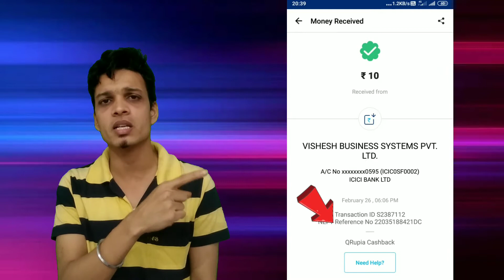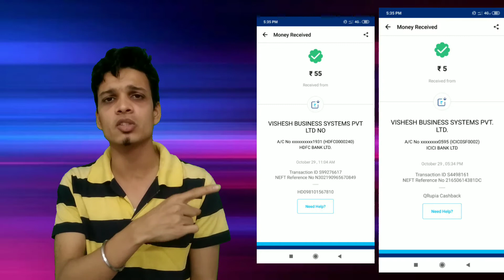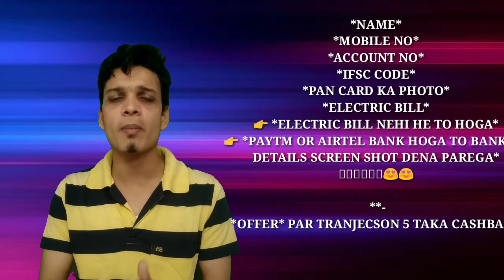QRUPIA MERCHNT KAISE BANYE |DALIY 50 CASHBACK loot | new merchant loot offer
‌CKTECHNICAL QRUPIA MERCHANT
WELCOME TO CK TECHNICAL CHANNEL.

QRUPIA MERCHANT KAISE banye
Daliy 50 CASHBACK loot

∆. FIRST OF ALL IN THIS CHANNEL I DROP VIDEO RELATED MONEY INCOME IN REGULAR BASIS.
∆.THE BEST PART OF THIS CHANNEL IS AUTHENTICATION.
EVERY SINGLE VIDEO WHATEVER I POST I STRONGLY BELIEVE THAT THE PEOPLE WHO WATCH MY CONTENT IS NOT GONNA FEEL REGRET.

Refar code-4qdagp

GOOGLE MERCHNAT ACCOUNT LINK IN